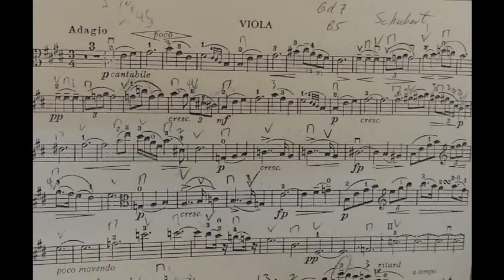Viola Exam Pieces Grade 7 B5